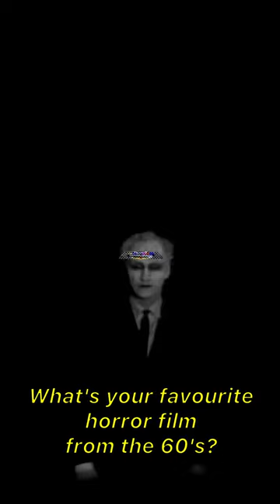a selection of 60s horror films | PERCEPTION CULTURE RECOMMENDS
Films featured in this selection:

*Carnival of Souls (1962)
*What Ever Happened to Baby Jane? (1962)
*Black Sunday (1960)